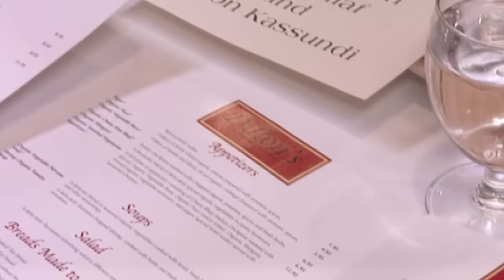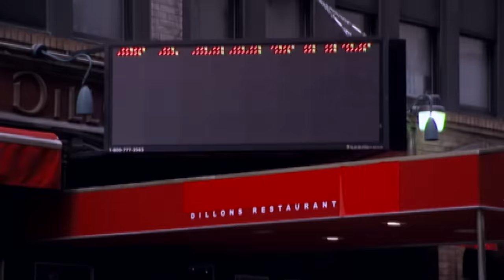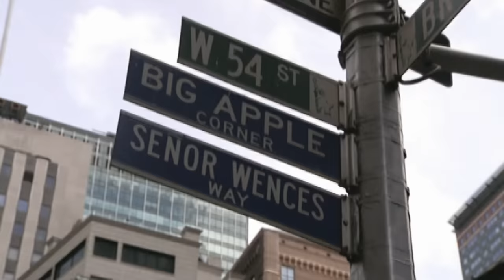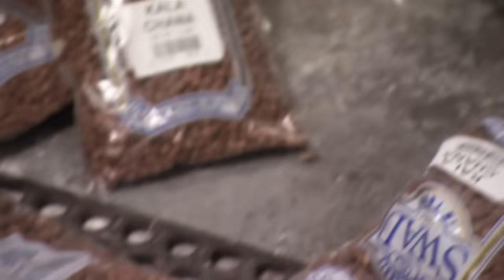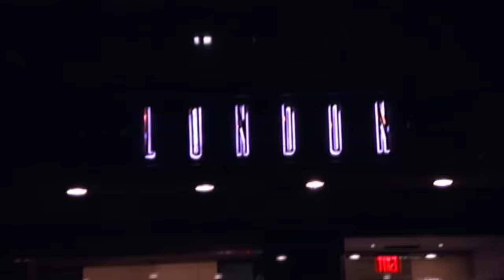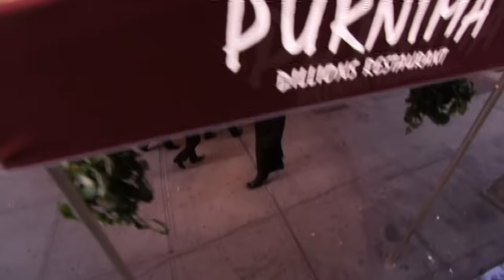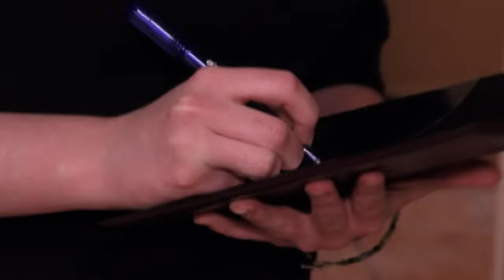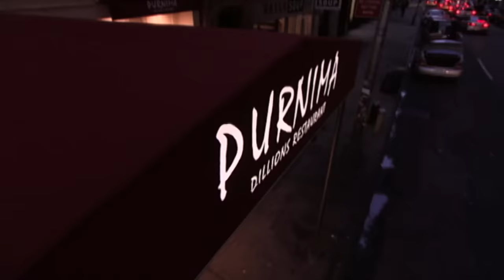"If That's Beef Then I Was Born In Bangladesh" | Kitchen Nightmares FULL EPISODE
Gordon Ramsay visits Dillions in New York, where the food and cleanliness shock Gordon.